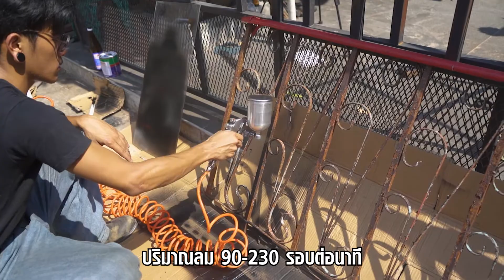กาหงาย IMAX พร้อมสายลม